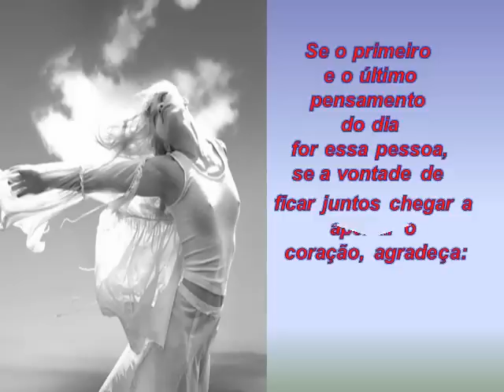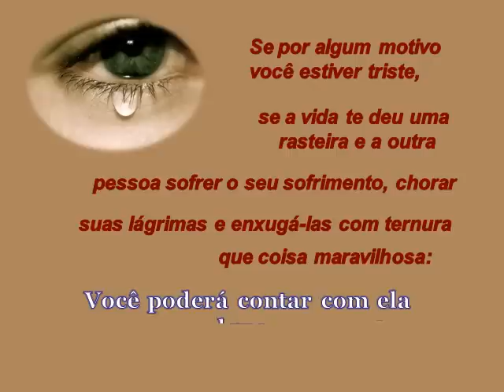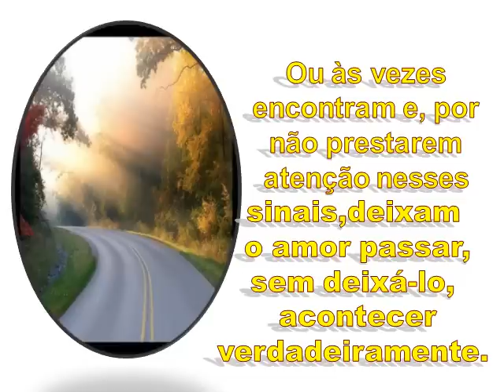O AMOR - 33 -CARLOS DRUMMOND DE ANDRADE.AVI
Estamos na época em que,  o amor, deixou de ser fundamental na vida de muitos.Deixar de acreditar no amor, só mesmo aqueles que, por razões alheias as suas vontades, tiveram os seus sentimentos feridos. E, para brindar a todos os meus amigos, os incentivadores do meu trabalho, dedico-lhes essa obra prima:  "O AMOR " -- Carlos Drummond de Andrade. Feliz Ano Novo.
Carlos Drummond de Andrade --(Itabira- MG)  31/10/1902 a 17/08/1987 - (Rio de Janeiro-RJ.)